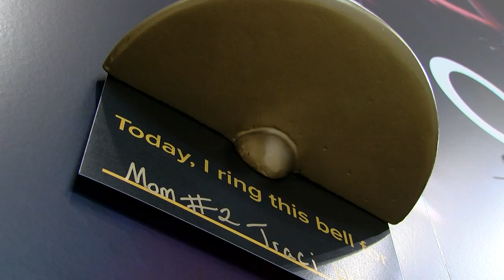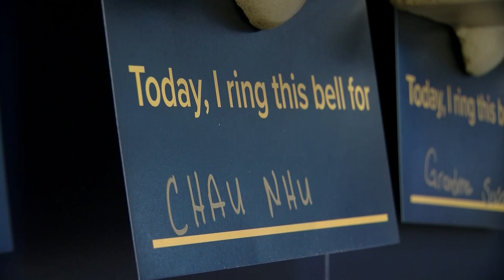AdventHealth Cancer Bells at International Plaza